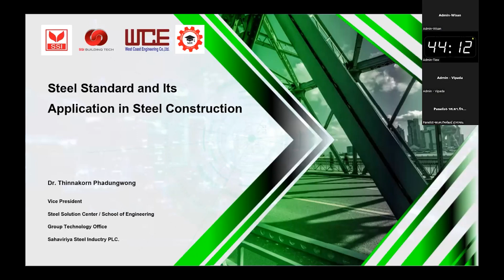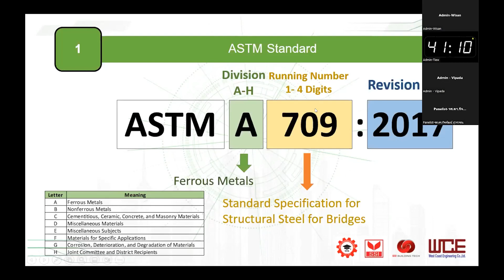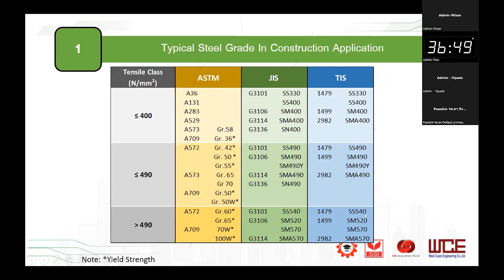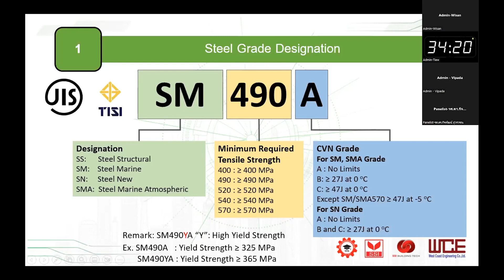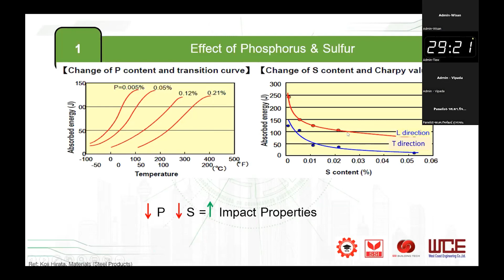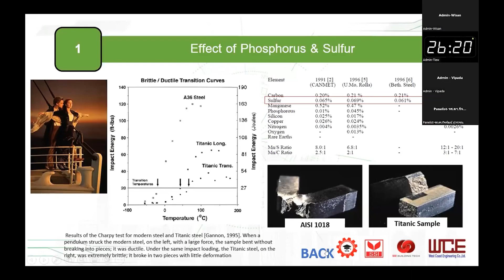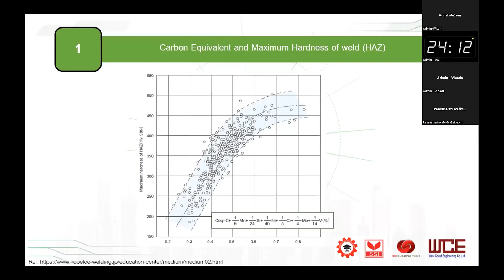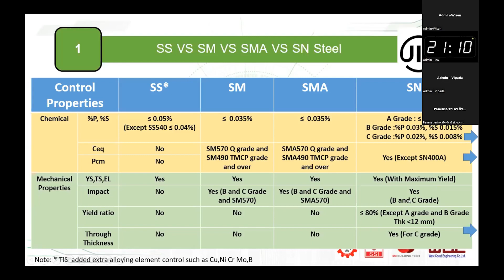SSI Forum 2022 - Day 2 Session 3 "มาตรฐานและการนำเหล็กแผ่นไปใช้งานในอุตสาหกรรมก่อสร้าง" (Part 1/2)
SSI Steel Construction Forum 2022 เป็นงานสัมมนาที่จะมาเติมความรู้ เสริมทักษะ โครงสร้างเหล็กในทุกมิติ ซึ่งจัดขึ้นเมื่อวันที่ 25 - 28 ตุลาคม 2565
คลิปนี้เป็นคลิปย้อนหลังงานสัมมนา SSI Steel Construction Forum 2022
Special Talk : หัวข้อ "มาตรฐานและการนำเหล็กแผ่นไปใช้งานในอุตสาหกรรมก่อสร้าง" Part 1/2

โดย ดร.ทินกร ผดุงวงศ์
เนื้อหาในคลิปจะเป็นเกี่ยวกับมาตรฐานเหล็กแผ่นในประเทศไทยเทียบเคียงกับมาตราฐานสากล  การเลือกใช้งานผลิตภัณฑ์เหล็กที่เหมาะสมในอุตสาหกรรมก่อสร้าง การป้องกันการกัดกร่อน รวมไปถึงแนวทางการเลือก กระบวนการเชื่อมที่เหมาะสม
เชิญรับชมกันได้เลยค่ะ
และสามารถติดตาม Part 2/2 ได้ในอาทิตย์ถัดไปนะคะ
ทุกท่านสามารถติดตามเราได้ทางช่องทางอื่นๆ ตามช่องทางด้านล่างนี้